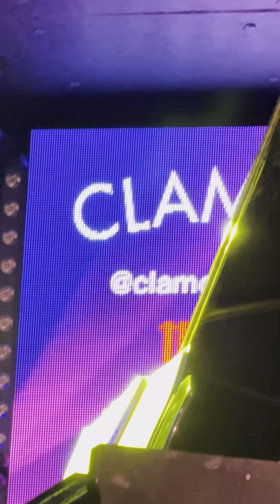10 de noviembre de 2024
“Pasaje a Brasil y Argentina”, concierto de la argentina Melisa Fernández acompañada al piano por Arturo Ballesteros. Sala Clamores, sábado 9 de noviembre, 2024.
Fuimos con nuestros amigos los Molina a escuchar a este dúo de cantante y pianista y pasamos con ellos y el espectáculo, una noche muy agradable.
Nacida en Buenos Aires, Melisa Fernández se formó  como bailarina en danza clásica (Ballet), modern jazz, piano y danza contemporánea en la Escuela Nacional de Danzas María Ruanova; sus padres la capacitaron en danzas folclóricas Argentinas, zapateo (Malambo) y bombo leguero.
En el Ballet Estudio de Buenos Aires, interpreta roles de solista y baile en obras como Coppelia, Ragtime, Don Quijote, Lago de Los Cisnes.
Estudio Teatro musical formándose en Canto, Danza e Interpretación en la Fundacion Julio Bocca.
Llega a España en el año 2002, y se incorpora a diversas formaciones y orquestas de baile.
En 2013, con el “Melisa Fernández Trío” realiza la Gira «Russia Summer Gig» en importantes Club de jazz de Krasnodar, Anapa, Sochi y Novorossisk.
Entre el 2013 y 2014, viaja por 3 meses a la República Popular China con Quinteto de Jazz, con presentaciones en las ciudades de Guanzhou, Shishi, Shenzhen y Hong Kong.
A finales del 2014 se incorpora como vocalista en la Banda de Música de Aranda de Duero, donde permanece cantando en sus conciertos anuales hasta el día de hoy.
En adelante, con su voz polifacética y versátil ha liderado hasta el día de hoy diferentes agrupaciones, espectáculos y musicales de estilos tan diversos como el jazz, pop, rock, bossanova, tango, etc., para todo tipo de públicos en giras por todo el territorio Español, Portugal, Grecia, Rusia, Argentina, México y China.
En 2022, se integra como vocalista en la «Chattanooga Big band», realiza la gira de la segunda temporada de «Alma de Bohemio», es la voz del disco “A dream of jazz”,  continúa formando parte del staff  de Mhnl y colabora con diversos proyectos musicales.

Arturo Ballesteros Aguirre nacido en Madrid (septiembre 1967) es pianista, teclista, arreglista y compositor versátil.
En los solos de piano despliega un estilo muy personal, combinando en su repertorio composiciones propias con singulares versiones de procedencias diversas.
Estudió en diversos centros, principalmente en el Conservatorio Padre Antonio Soler de San Lorenzo de El Escorial (Madrid), obteniendo los títulos de Profesor Superior de Piano y Profesor de Solfeo, Teoría de la Música, Transposición y Acompañamiento.